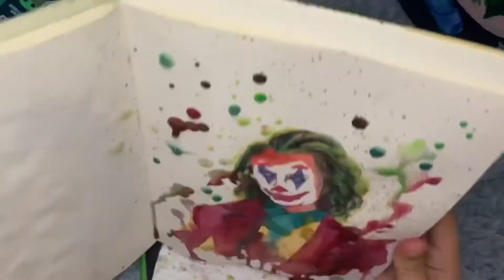JOKER - Watercolor Painting Time Lapse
Enjoy watching time lapse of watercoloring of Joker.